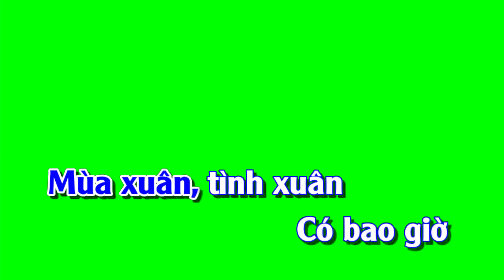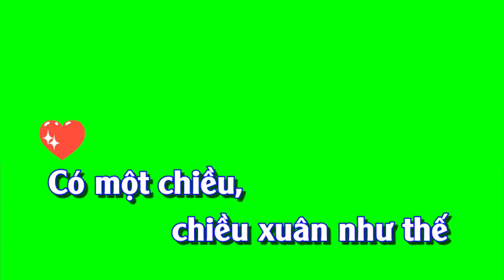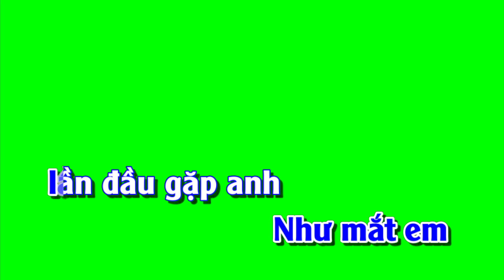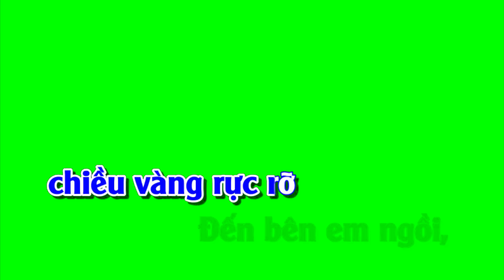Chiều xuân (TONE NAM - 12d karaoke sub ) karaoke nền xanh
Chiều xuân
sáng tác: Ngọc Châu
TONE NAM
karaoke nền xanh
Có một chiều, chiều xuân như thế
Nắng ngập tràn hồn em ngất ngây
Mùa xuân, tình xuân

Có bao giờ chân trời xanh thế
Như mắt em lần đầu gặp anh
Má em hồng hoa đào tươi thắm
Như tình yêu, như mùa xuân đến

Mỗi khi xuân về làm hồng môi em
Nắng xuân rơi đầy chiều vàng rực rỡ
Đến bên em ngồi, thì thầm khẽ hát
Câu tình yêu ơi chiều xuân